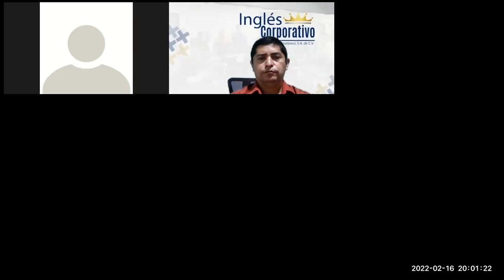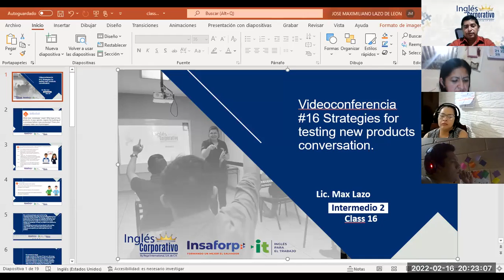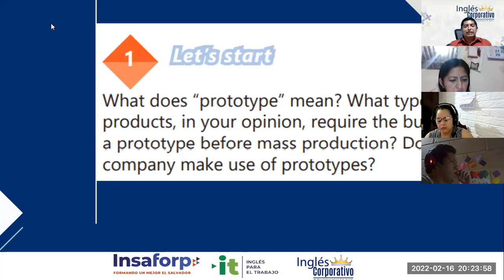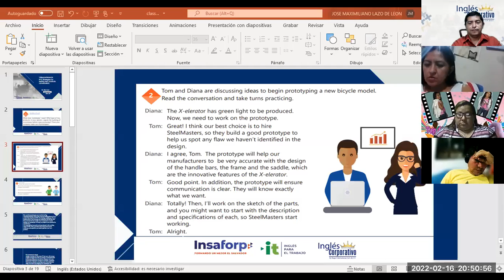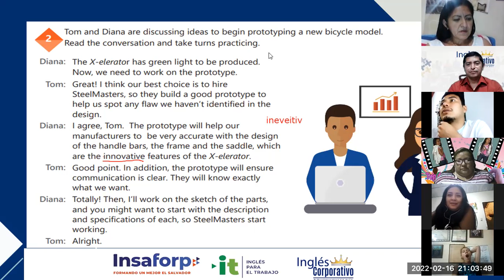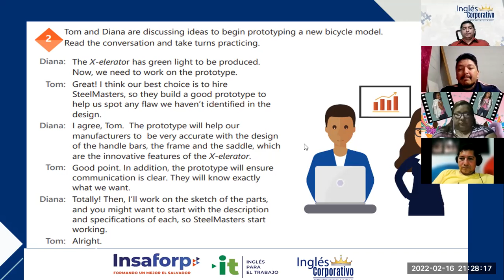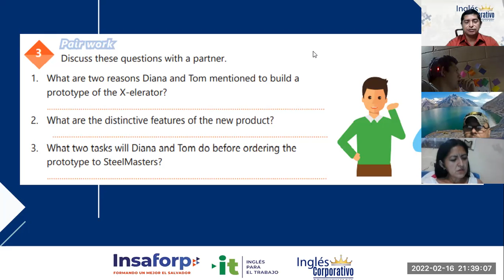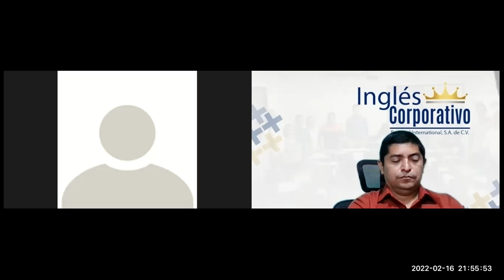Ingles Corporativo-Videoconferencia #6 Strategies for testing new products conversation